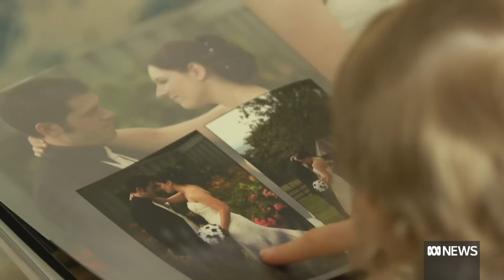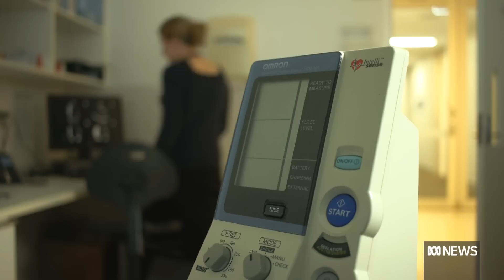Researchers investigate 'frightening' number of cardiac arrests in younger Australians | ABC News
Cardiac arrest is a leading cause of death in Australia for people under 50, but new research shows many of them have no prior symptoms.
Scientists suspect genetic mutations could play a significant role, and they say identifying them could save thousands of lives.